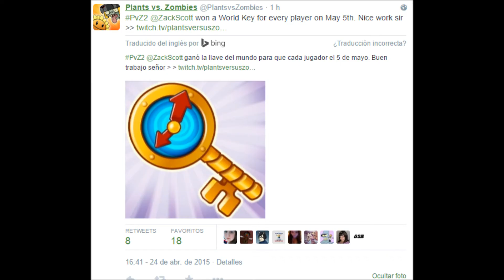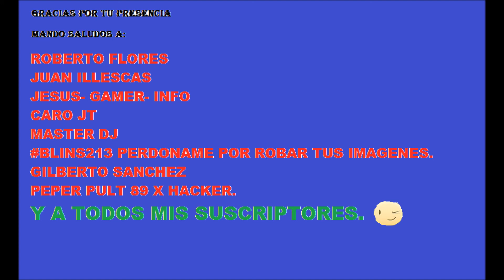Mas info de pvz 2 /NUEVAS PLANTAS/ nuevos zombis/etc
da like a este video,